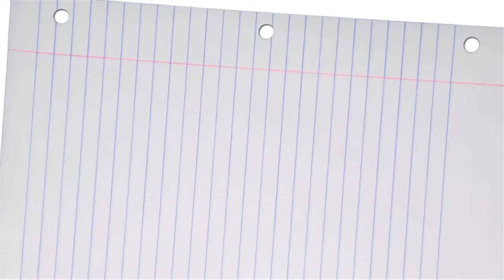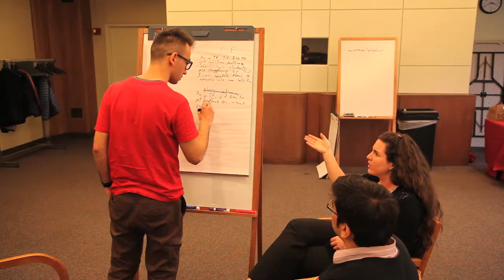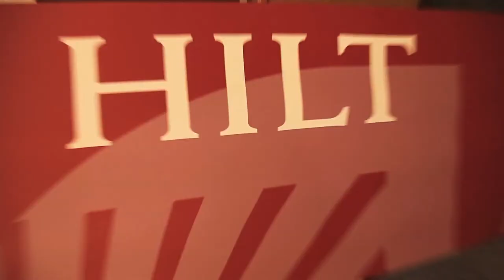HackTheEDU: A teaching and learning hackathon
April 25, 2014. HackTheEDU, organized by HILT in collaboration with the Berkman Center for Internet & Society's DPSI program, is an opportunity to collaboratively develop apps, tools, and ideas to innovate your classroom experience, and the larger learning environment across Harvard.